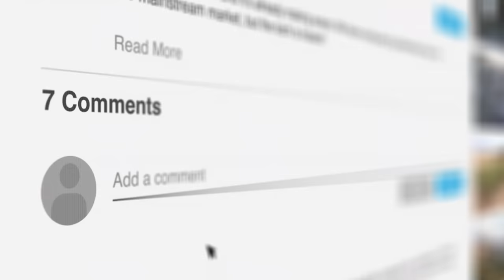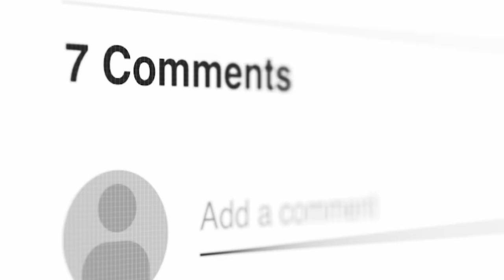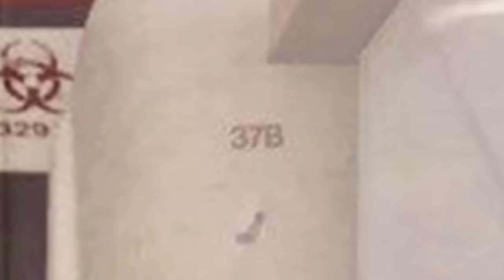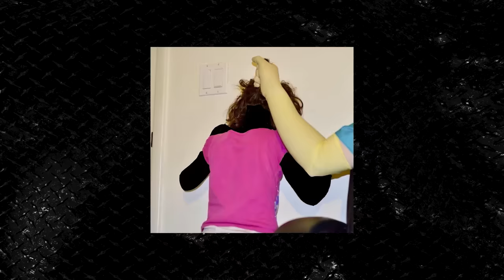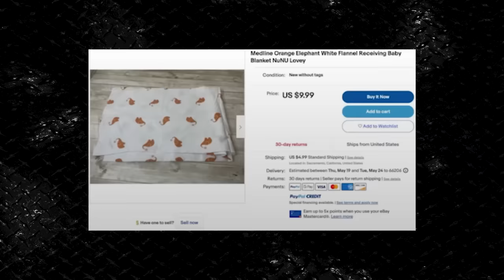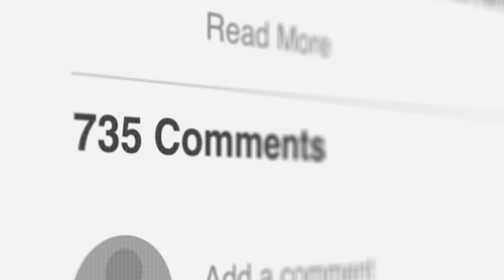Who is Dr Gloves?